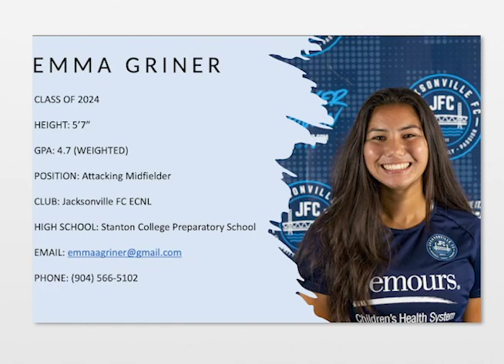Emma Griner Class of 2024 High School Soccer Highlights (David Guetta feat. Sia "Titanium")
High school soccer highlights of senior Emma Griner class of 2024 from her games with Stanton College Preparatory School in Jacksonville, FL. to the song "Titanium" by David Guetta featuring Sia. Highlights consist of ball control, steals, passing/shooting with both right and left (non-dominant foot), speed and elusiveness while drawing the attention of multiple defenders, set pieces, being able to maintain ball control while drawing contact, assists, and goals. Highlights also span the 2022/2023 and 2023/2024 seasons.